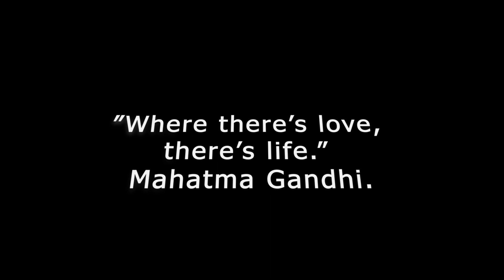Karry Weds Ou PART 2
𝑶𝒖 & 𝑲𝒂𝒓𝒓𝒚 👰🏽‍♀️🤵🏾❤

🗓: 𝗗𝗔𝗬 𝟮

“Here’s to love, laughter, and happily ever after.”

📢: 𝟐𝟎𝟐𝟒 𝐁𝐎𝐎𝐊𝐈𝐍𝐆𝐒 𝐍𝐎𝐖 𝐎𝐏𝐄𝐍
📌: 𝟒𝟎% To Secure Your Place

🕋📍Studio Location:
KETU KIIYELA SUPER MARKET,
OGONGO, Omusati Region, NAMIBIA.

🍂 ❝𝑪𝒓𝒆𝒂𝒕𝒊𝒏𝒈 𝑳𝒊𝒇𝒆𝒕𝒊𝒎𝒆 𝑴𝒆𝒎𝒐𝒓𝒊𝒆𝒔❞
📸📽 𝗞𝗜𝗜𝗡𝗚𝗠𝗲𝗱𝗶𝗮 𝗦𝘁𝘂𝗱𝗶𝗼